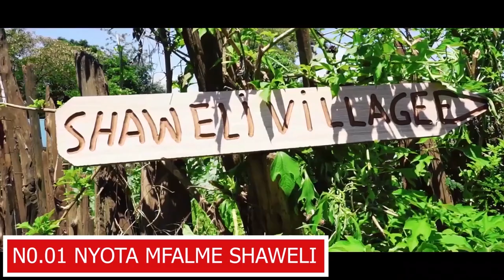TOP 16 | NAKURU MUSIC VIDEOS THAT ROCKED IN 2020 | COUNTDOWN PART 2 | CALEB KOYO.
Caleb Koyo is a young media professional in Kenya. Currently working with HERO RADIO, Nakuru, Kenya as a radio Presenter, news anchor and producer.

Some of my achievements.

⦁Managed to get  five nominations in 2019 :
-Nairobi Music Awards Radio Presenter of the year
-Nairobi Music Awards Entertainment show of the year
-Great Rift Valley Music Awards Radio Presenter of the year -Onimi Awards Radio Presenter of the year -Extreem Awards Media Personality of the year .
⦁ Currently Nakuru Kenya Radio Presenter of the year Courtesy of Onimi Awards 2019.
⦁ MAMA Awards South Africa (2020), Radio Presenter of the year.
Am really thinking of having a weekly countdown show, purely visual. Story for another day !, here is your part 2 ,in no particular order . NB . Some videos might appear shorter because of copyright grounds. Hey, i do not intend to infringe your rights and this video is purely for Entertainment,Education and Research .

This is the official Youtube Channel of Caleb Koyo.  A Radio.TV Personality currently based in Nakuru From growing up in the village in Homabay to really many unsuccessful auditions, I am now fortunate enough to have at least started this journey of being the Number one Name on Radio and TV in the world.